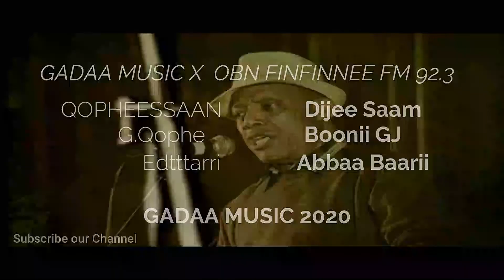Seenaa l Ali Birra l Biography l Dr Ali Birra